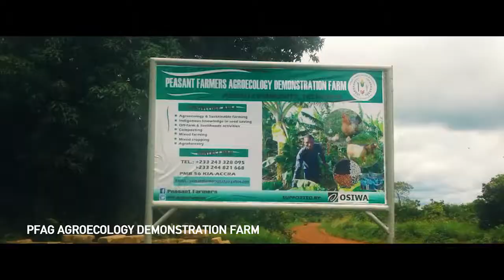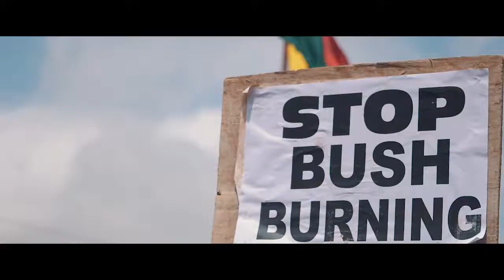Making Agroecology work in Ghana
This documentary forms part of activities in a two-year Open Society Initiative for West Africa (OSIWA)-funded project titled “Agro-ecology Farming, Food Systems and Political Participation of Small Scale Farmers in decision making in Ghana.”
The project aims at deepening the understanding of farmers on the need to adopt home-grown farming practices that can sustain depleted soils, fight climate change and provide chemical-free food for Ghanaians through organic farming.